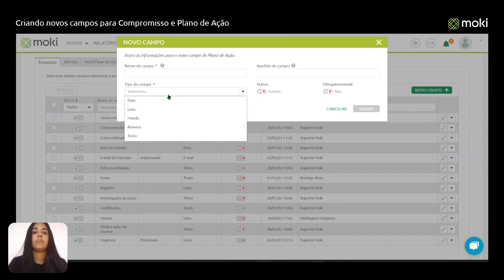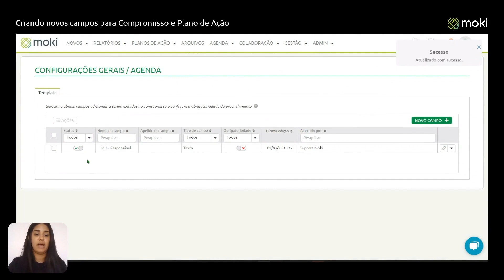Criando novos campos para Compromisso e Plano de Ação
Nesse tutorial mostramos como é simples para o gestor realizar as alterações nos campos existentes nos formulários de planos de ação e nos de criação de compromissos. É possível tornar campos obrigatórios, assim como desativar campos selecionados para que não sejam mais exibidos. Além disso, o nome de um campo pode ser alterado para que os usuários identifiquem mais facilmente a informação solicitada a partir dos termos que são utilizados na sua empresa.

Novas alterações podem ser realizadas a qualquer momento, sempre que o gestor sentir necessidade de adaptar os formulários para otimizar processos.

*Legendas disponíveis em Português (BR).
*English subtitles available (EN).
*Subtítulo disponible en español (ES).

Dúvidas? Vamos te ajudar!